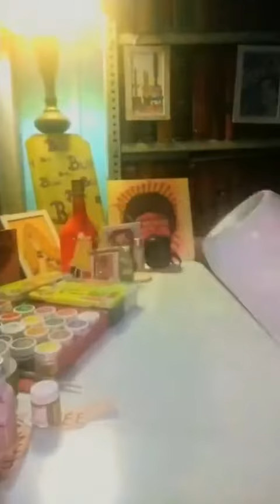5 Minutes easy budget DIY Jar Lamp || Best from Waste || Easy diy Crafts & Decor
5 Minutes easy budget diy Jar Lamp || Best from Waste || Easy diy Crafts & Decor
The following lamps prove that you can make a unique DIY lamp by putting old waste jar into a quirky lamp in no cost & time. The fun thing about creating your own diy lamp is that you can truly customize the look you're going for.